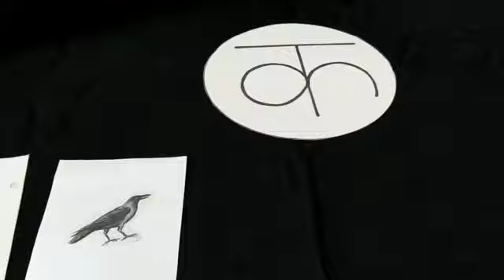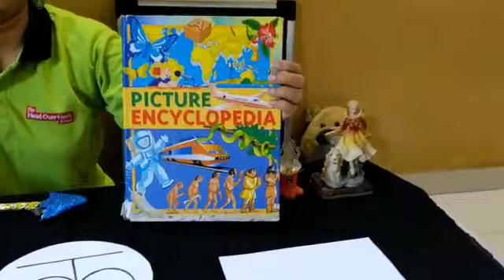Introduction to Hindi letter 'k'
Teacher weaves a relatable story around letter 'k' using as many words from letter 'k' as possible. This method emphasizes the sound and improves vocabulary.